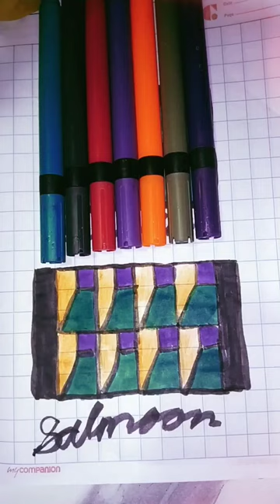Easy drawing # colour drawing painting # unique drawing #3 d art drawing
Artist Salmoon